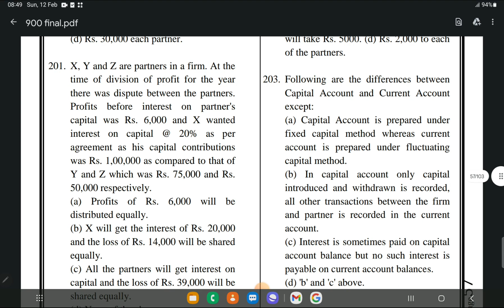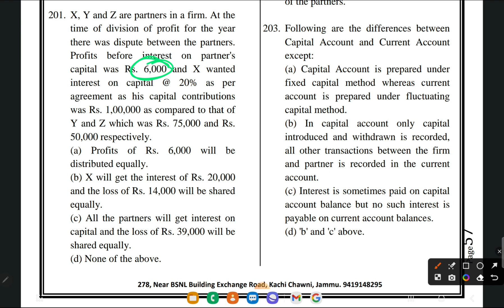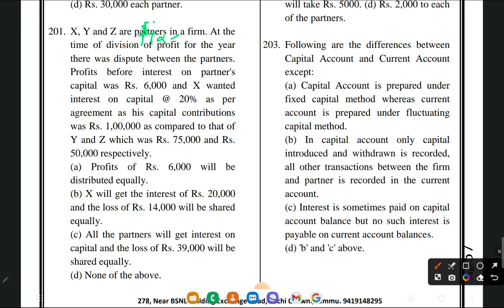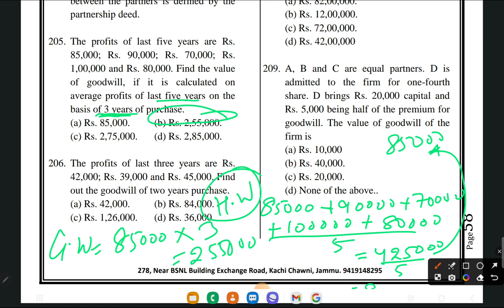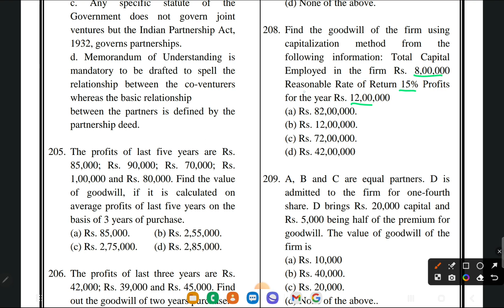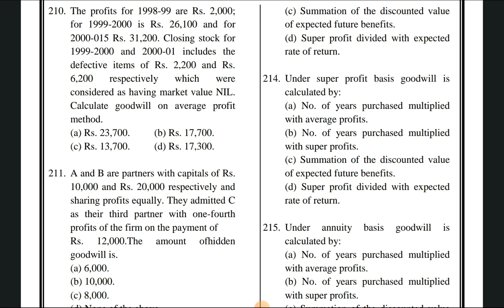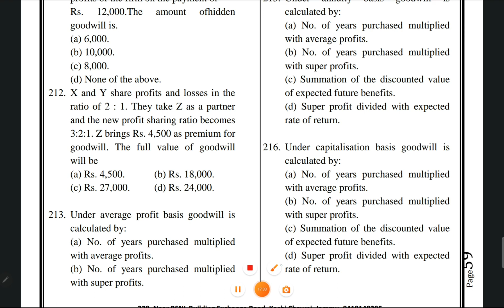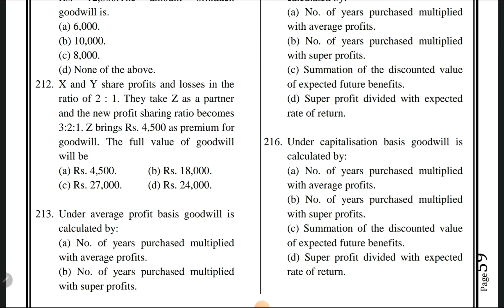lec 21 I MCQ Discussion Series 201 to 215 I Accountancy